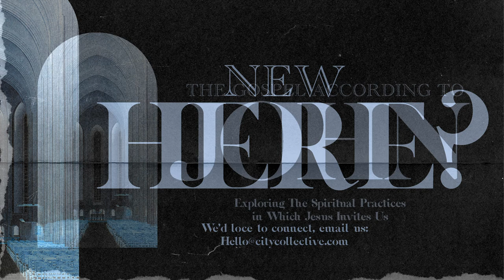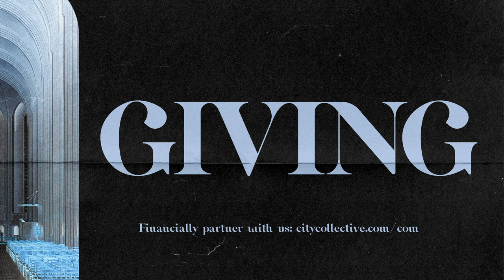Born Again // John 3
Church Online + March 20, 2022

Welcome to Week 3 of our Lent Series - The Gospel According to John.

“When we embark on such a journey, we understand there will be challenges along the way, unexpected encounters that stretch us to our limits and change the shape of who we are. We know we will emerge changed, bearing the marks of the journey on our soul and body. Our friends may not recognize us when we return; we may not even recognize ourselves!” - Ruth Haley Burton